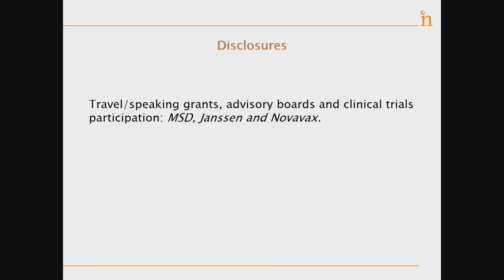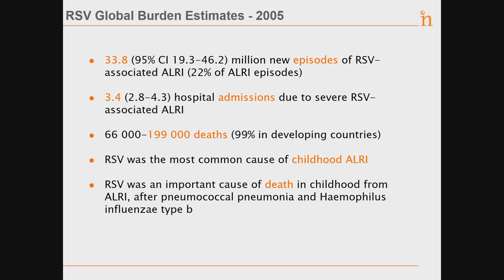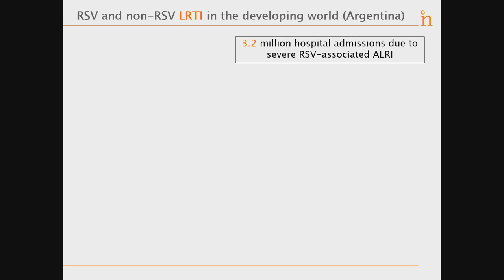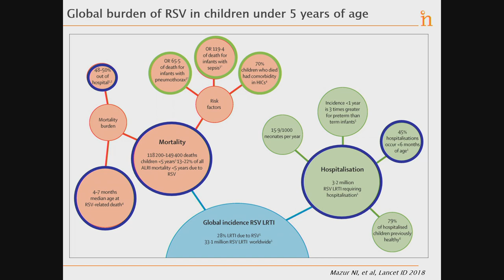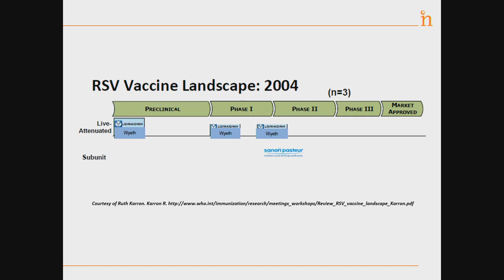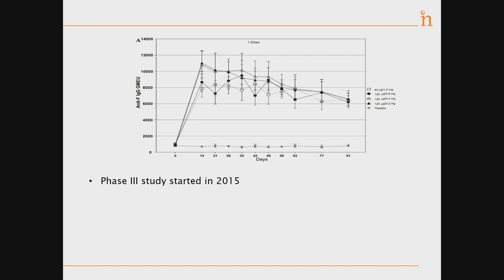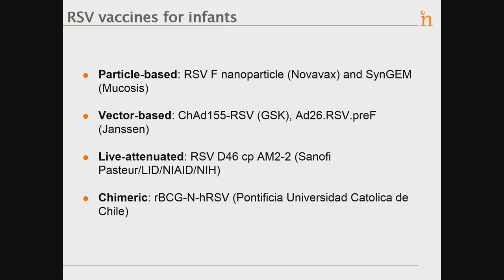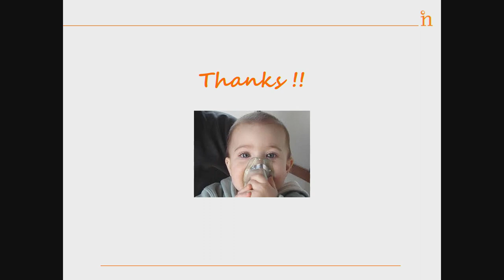RSV vaccine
Romina Libster